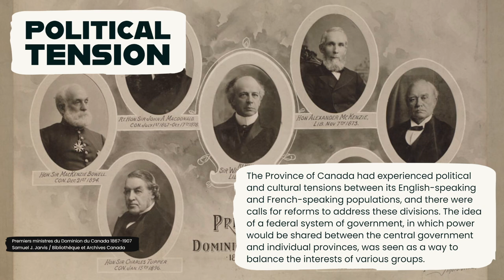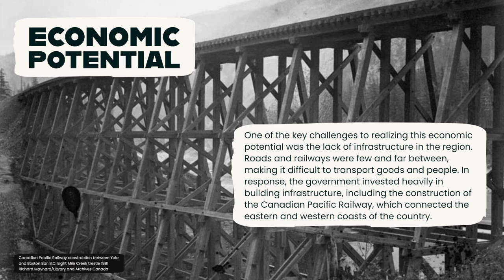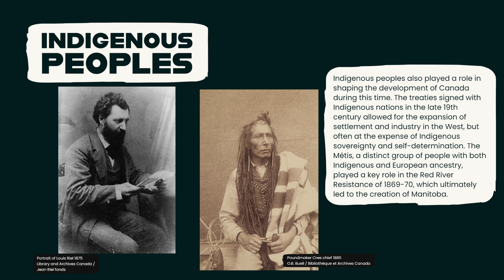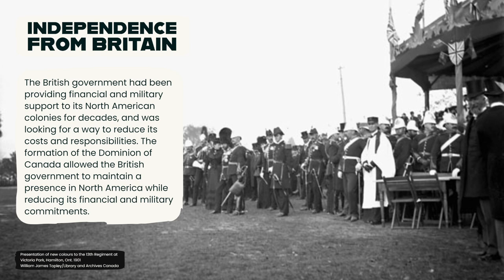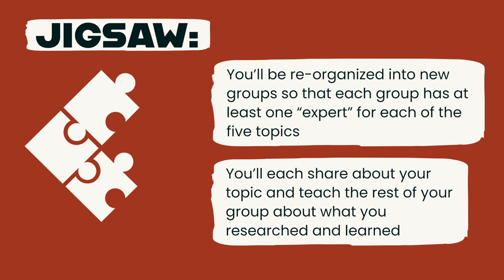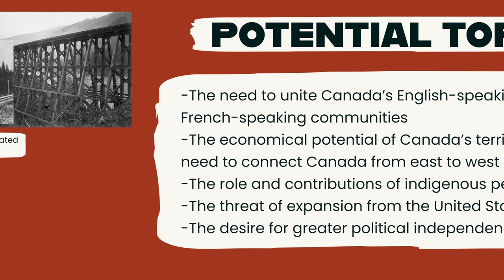The Creation of the Dominion of Canada | Grade 8 History Lesson 2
The Dominion of Canada was formed on July 1, 1867, following a series of negotiations and compromises between the British government, the Province of Canada (comprising present-day Ontario and Quebec), Nova Scotia, and New Brunswick. The creation of the Dominion was a response to several internal and external factors that shaped Canadian history and influenced its territorial expansion.

This short video is intended to be a "minds on" or "action" activity for students in a history class. While it was designed to connect to the Ontario Grade 8 history curriculum (see curriculum expectations below), it can be used by a number of different programs relating to the topic of Creating Canada, 1850–1890

Grade 8 Ontario Curriculum Expectations Addressed in this video: A1.1 evaluate the importance of various internal and external factors that played a role in the creation of the Dominion of Canada and the expansion of its territory